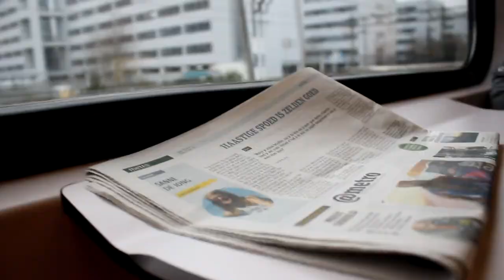EEN DAG UIT MIJN LEVEN | LENETTE HERMSEN